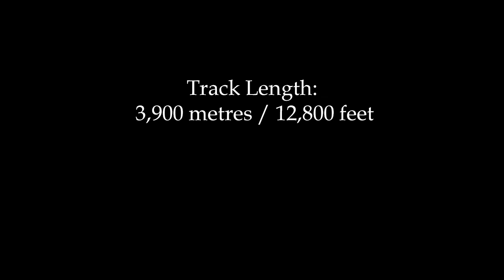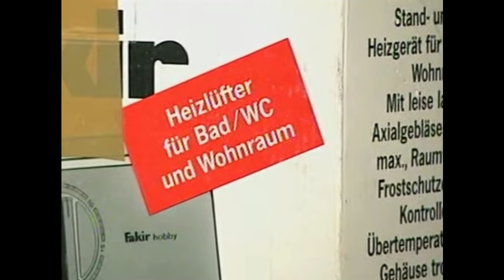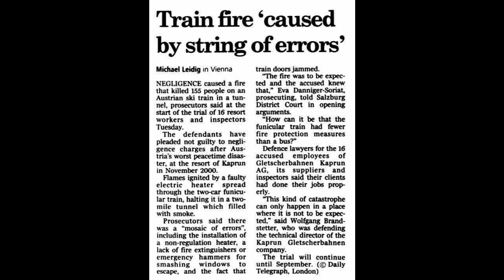The Kaprun Disaster | A Short Documentary | Fascinating Horror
"On the 11th of November, 2000, a fire began on board a train carrying passengers up to a ski resort in Kaprun, Austria..."

CORRECTIONS:
► At one point in this video I mistakenly give the height of Mount Kitzsteinhorn as "3,000 metres (or around 5,000 feet)". This is an incorrect conversion - I should have said "10,000 feet".